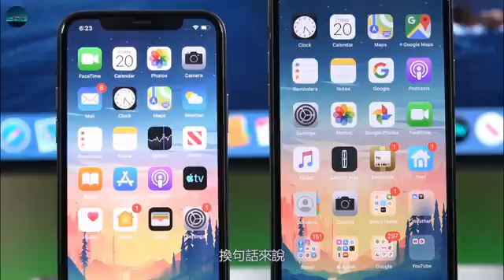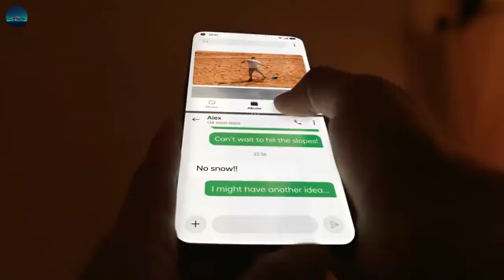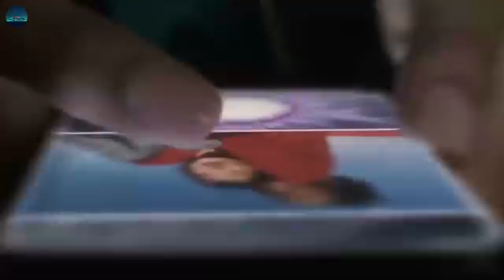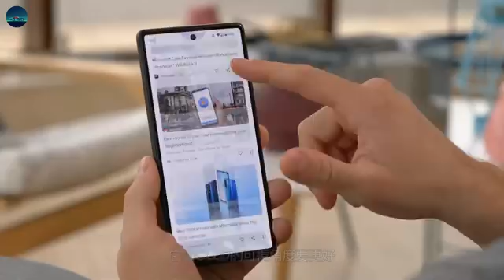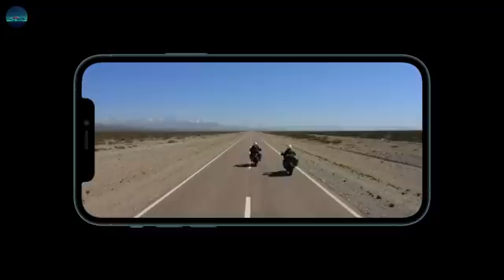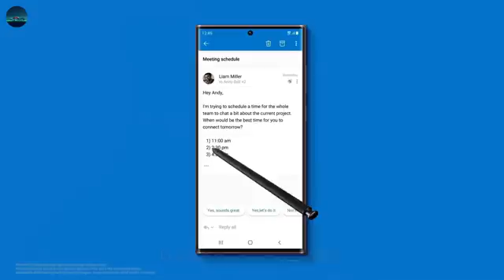三星退出LCD领域！护眼、通透，能比OLED屏手机多用10年，LCD优点多多，为何手机厂商集体转投OLED的怀抱？【JeffreyTech】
近日业界还传来了一个消息，据韩国媒体报道三星已经正式宣布放弃LCD面板业务，全面转向 OLED 面板和量子点面板，此前营运中的 LCD 面板生产线也于 6 月停止运营……

0:00  内容简介
1:06  选择LCD的三个关键因素
3:50  手机厂商为何选择OLED